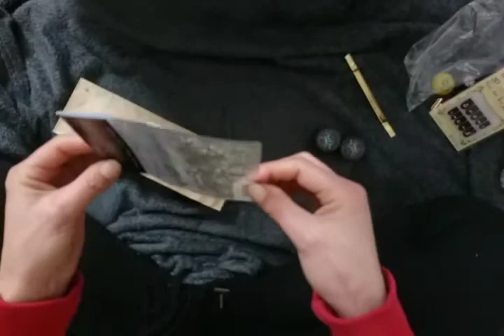ASMR Nagelzeugs auspacken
Hallöchen ihr lieben ASMR-ler,

hier ist ein neues Video von mir. Ich packe meine neuen Nagelsachen aus.
Wenn ihr Lust habt, lasst mir gerne ein paar Anregungen als Kommentar da.